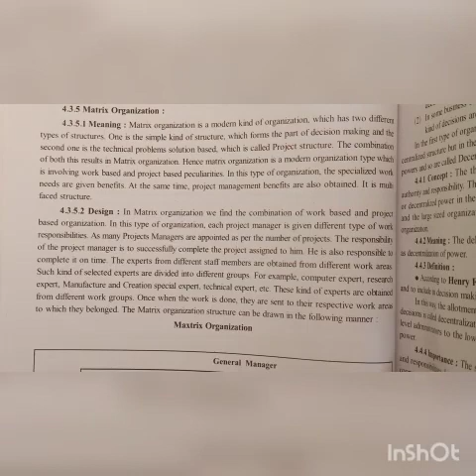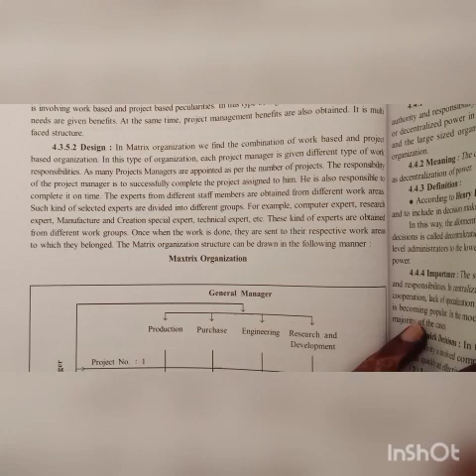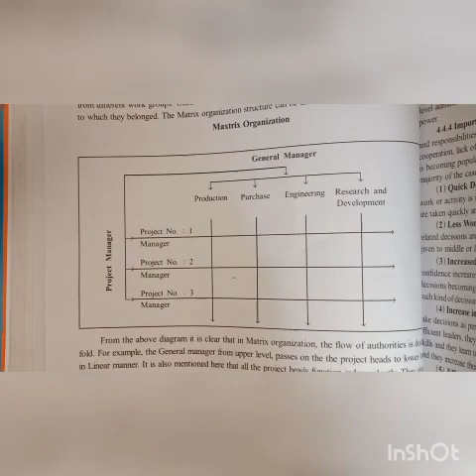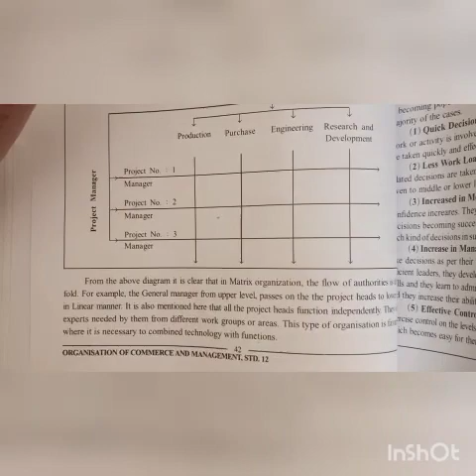12th sub.-OC ch.-4 (module-7)